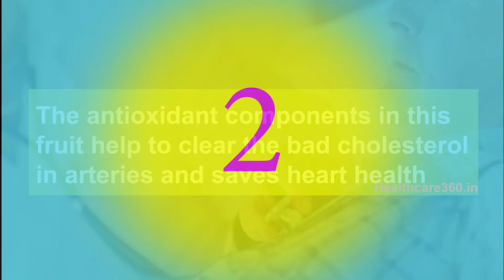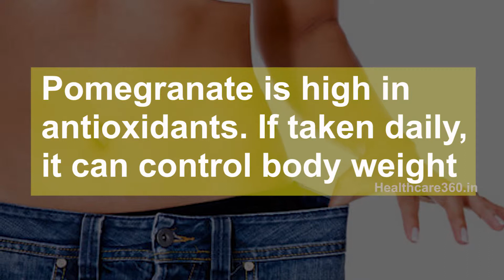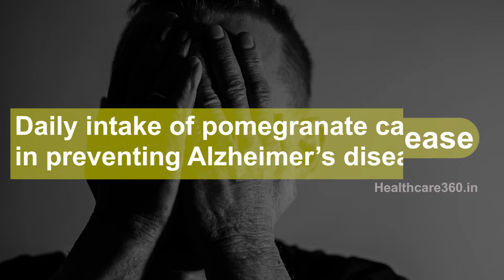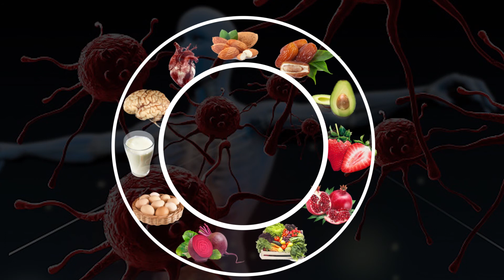Health Benefits Of Pomegranates,Pomegranates benefits, Health Benefits Of Pomegranates juice